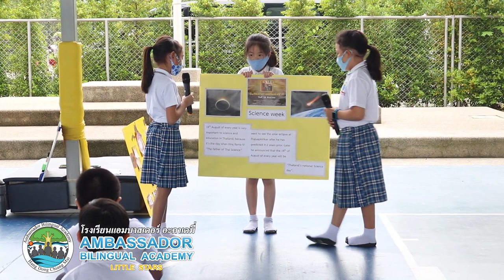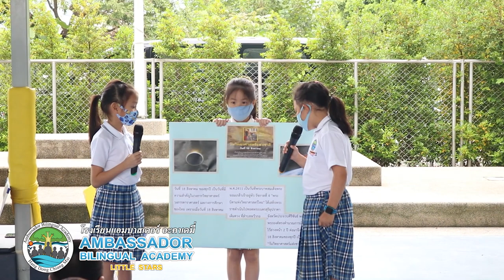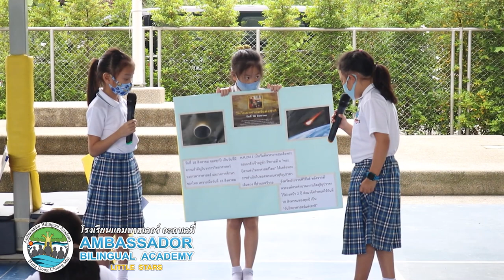Science Week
Today in line up for Science week, Grade 3 performed their presentation on the life cycle of the bee. Everyone worked very hard to create a beautiful board with colored diagrams explaining each of the processes. Well done everybody!